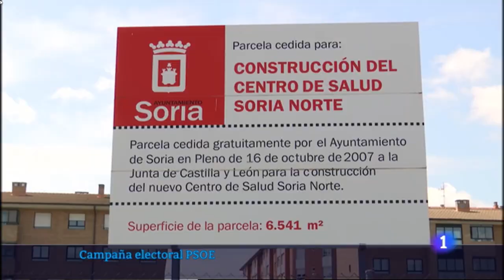28M Campaña ELECTORAL PSOE en Castilla y León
Imágenes emitidas en el Informativo Regional de RTVE en Castilla y León el 22 de mayo de 2023.